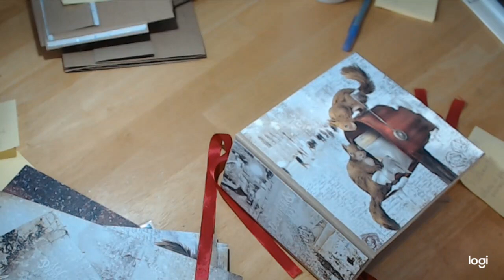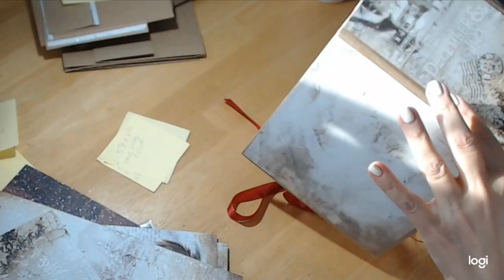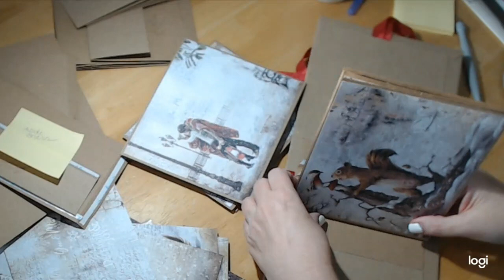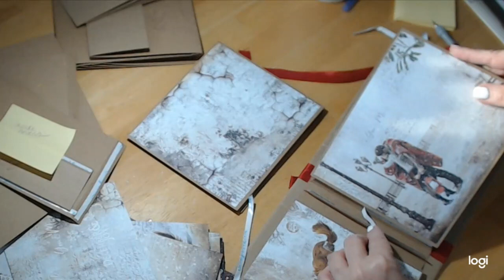Ciao Bella Snowy Days Covers Tutorial